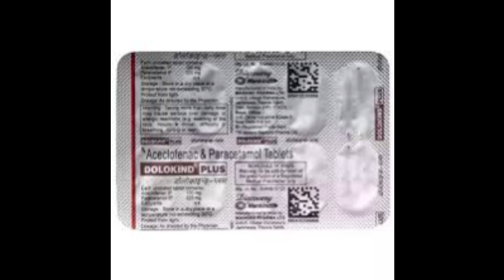दर्द और बुखार के लिए टैबलेट्स